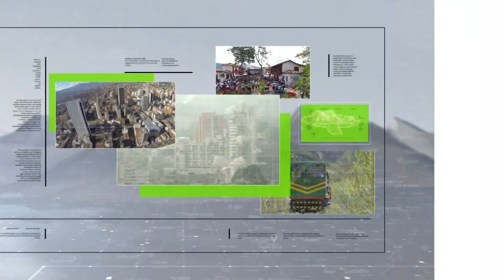Se extiende probabilidad de que llegue ‘Fenómeno de la Niña’ - Teleantioquia Noticias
Organismos de Gestión del Riesgo alertaron porque hay un 70 % de probabilidades de que se presente el ‘Fenómeno de la Niña’. La región Andina podría tener un aumento de lluvias entre el 60 % y el 80 %, con respecto a los niveles normales.